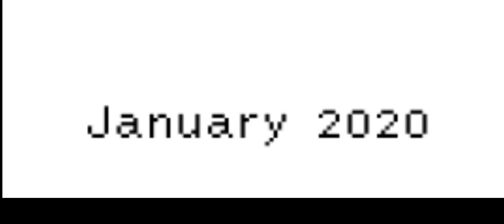August 2020 rant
No I’m using my real voice cause why not? Anyways enjoy not if you like August you can dislike the video and I’m fine with your opinion if you hate August like the video If you’re not sure it’s ok these are my thoughts about August 2020 in my opinion